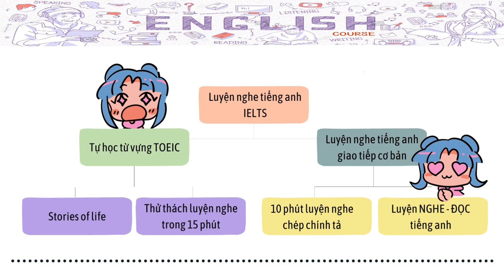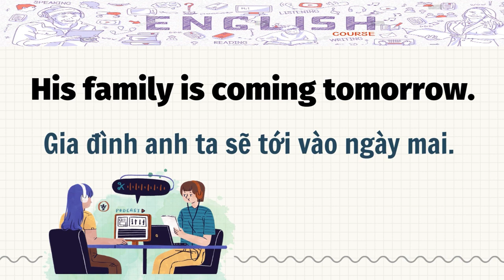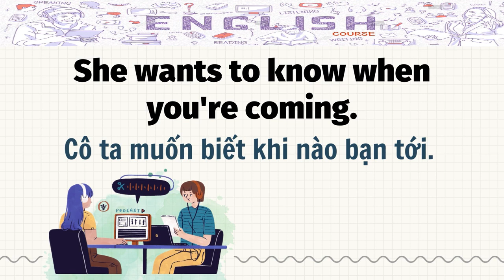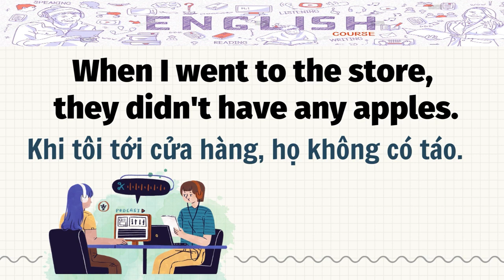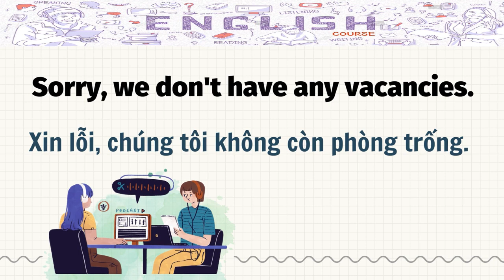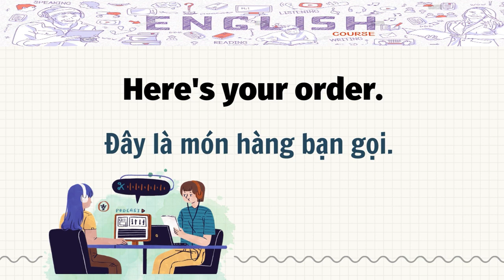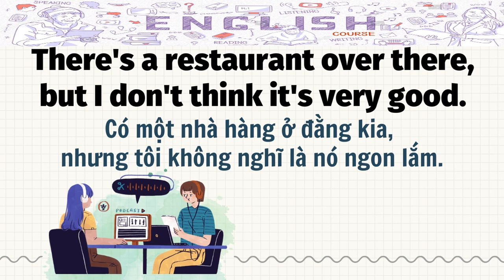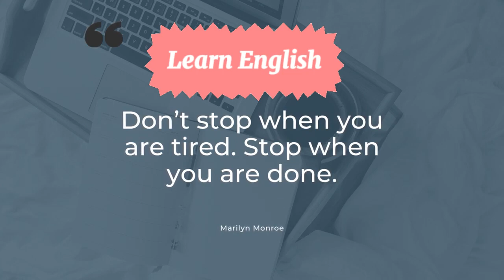1000 Cụm Từ Thông Dụng Nhất - Tập 4 - Thời gian, Ngày tháng, Chỗ ăn ở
1000 Cụm Từ Thông Dụng Nhất - Tập 4 - Thời gian, Ngày tháng, Chỗ ăn ở

- Học Tiếng Anh cũng như Tiếng Việt. Chúng ta phải bắt đầu từ cái cơ bản là nghe nhiều thành quen và bắt chước theo. Tiếng Anh cũng vậy, nghe nhiều cho quen ngữ âm xong đó mới học nói, học viết. Khi học cũng nên học theo câu và cụm từ sẽ dễ nhớ hơn học từ đơn lẻ.

- 1000 CỤM TỪ THÔNG DỤNG NHẤT TRONG TIẾNG ANH này sẽ là tài liệu học tiếng Anh hiệu quả nhất đối với những bạn mới bắt đầu học Tiếng Anh khi mà  lượng từ vựng chưa nhiều.

* Chúc các bạn học Tiếng Anh thành công.